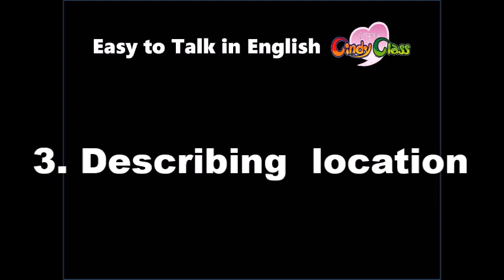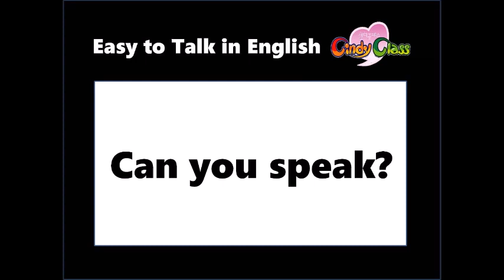EASY TALK English B #3 by Cindyclass